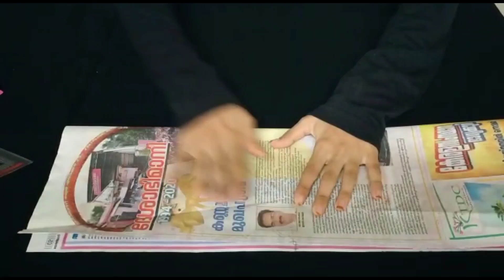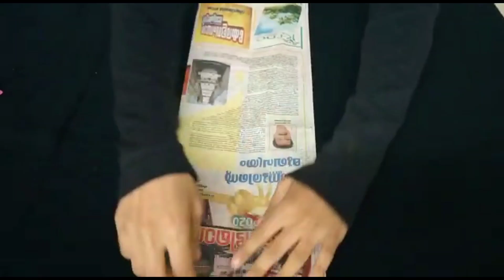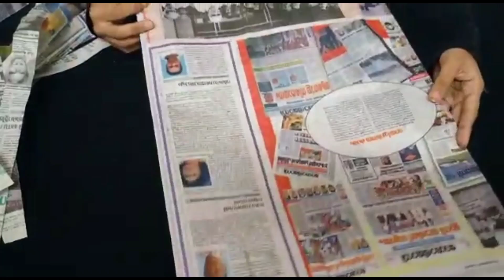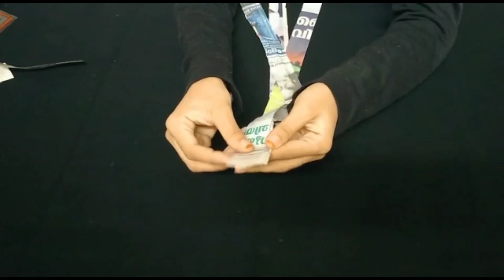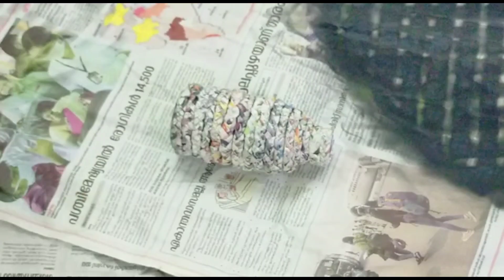Newspaper Bottle Art - ന്യൂസ് പേപ്പർ കൊണ്ടൊരു ബേട്ടിൽ ആർട്ട് - Art and Craft - Musthu’s Vlogs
Musthu's Vlogs